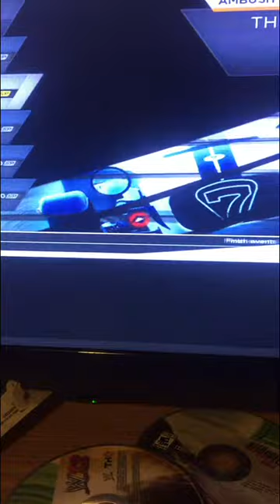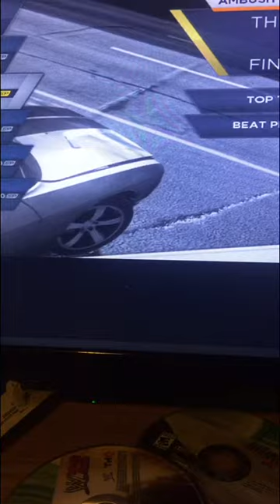NFS MOST WANTED 2012 CUT PARTS